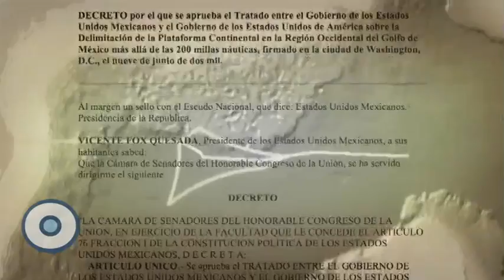Reporte Indigo (Edición 99): La disputa del golfo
El descubrimiento de un nuevo yacimiento en aguas profundas enciende el conflicto entre México y Estados Unidos por el hidrocarburo. Y mientras Pemex abandonó por años la exploración en esa zona, compañías europeas y estadounidenses tienen miles de pozos en el área.